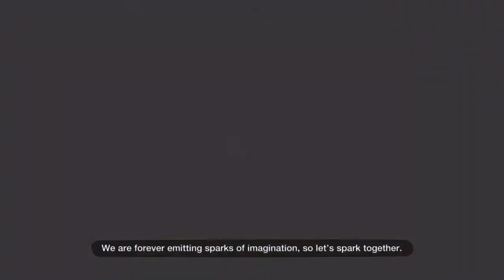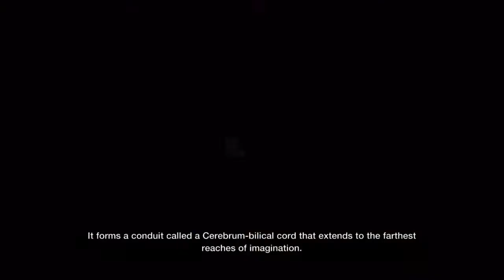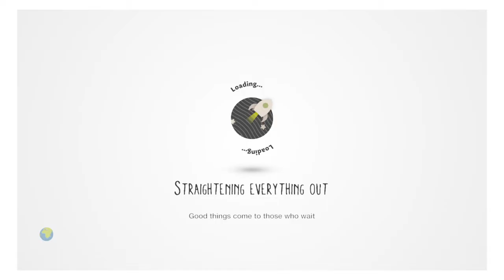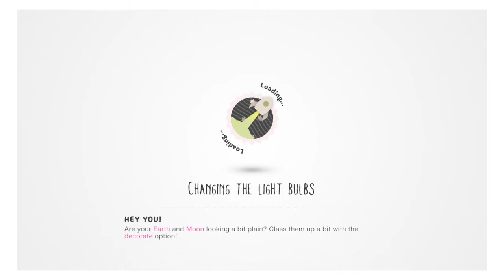A littlebigplanet3 video that was made in 2020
It even has my old pod